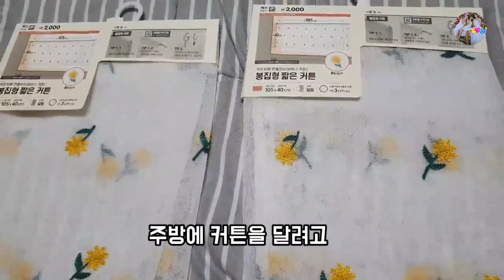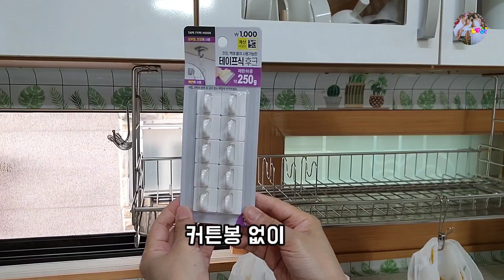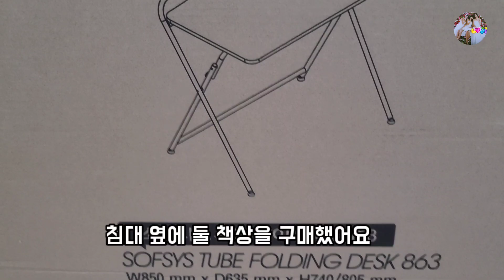다이소 추천템/주방이 변했어요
주방 청소를 하고 꾸몄더니 분위기가 바꼈어요